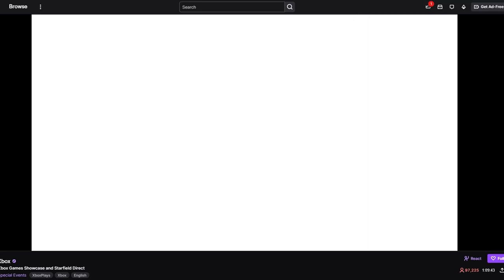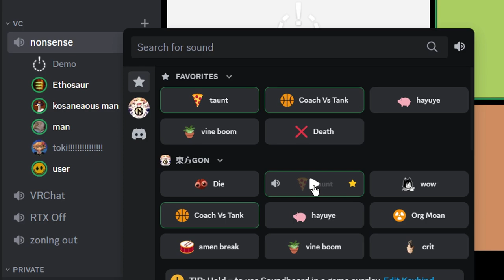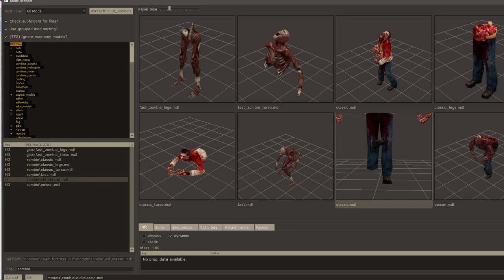The Nonagon Movie 6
A short compilation of clips/highlights from my friend group. Mostly for own and friends entertainment and history, but feel free to watch anyway.
Some clips were recordings of streams and other friends screens, so there might be some differences in quality for each clip.

Clips recorded from this year or so.

ALL TIMESTAMPS:
Coming soon maybe idk probably not im lazy
Music In order:
Downtown Bikini Bottom BFBB OST
Super Mario Sunshine - Delfino Plaza OST
Super Mario Sunshine - Ricco Harbor  OST

Most friends featured:
MegaKosan, BlueASIS, Toki, Ethosaur (me who is very epic), Demo/Demolisher, Headcrabbed/Toastycrab, Random people in VRChat and other games (Nonagon)
(I may have missed some)